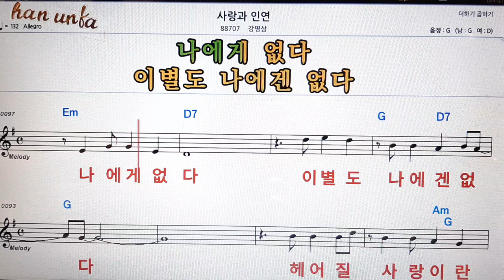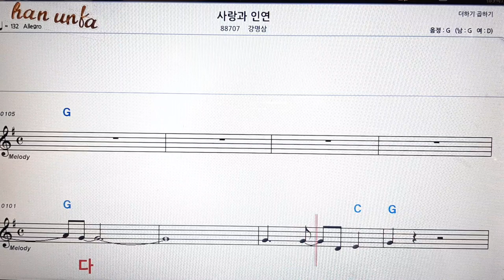사랑과 인연/강명삼👍노래 반주, 코드 악보,가라오케💋Karaoke*Sheet Music*Chord*MR